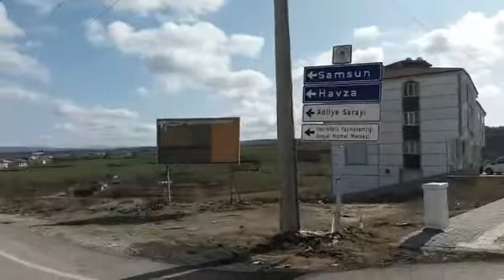Bu çevre yolunda acilen kaldırım yapılmalı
DOYRAN YOLU ESENTEPE MAHALLESİ ARASINDA ÇEVRE YOLUNDA KALDIRIMLAR EN KISA SÜREDE YAPILMALI.

Köprü ile Doyran yolu arasında Kaldırım olmaması tehlikeli. Ayrıca yolun aydınlatılmasınında gündeme alınması gerekiyor.